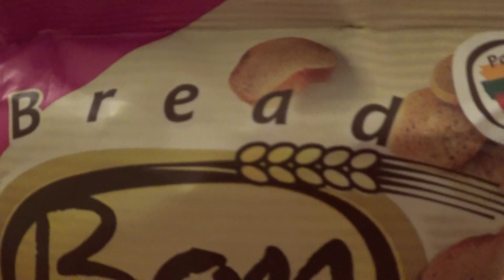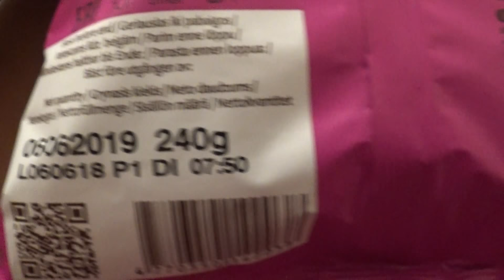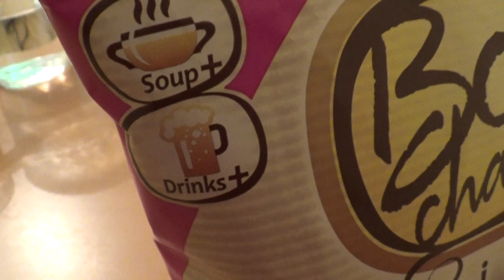Eating ' Bon Chance ' Bread Crisps with Onion and Sour Cream while Talking Stock Market Part 111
Bitcoin 1nf8rHZPJkkfPpfef1xsYNZwxfj1uiy4M

Watch in Youtube Playlist for seamless eating.
For more Information and options to buy my digital Thank You notes check out WordPress, Facebook page description and others..